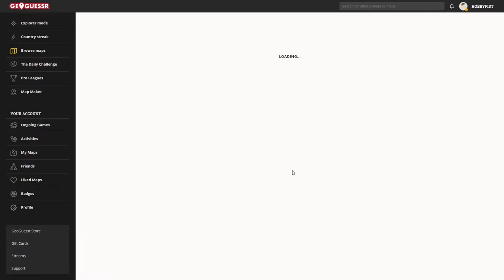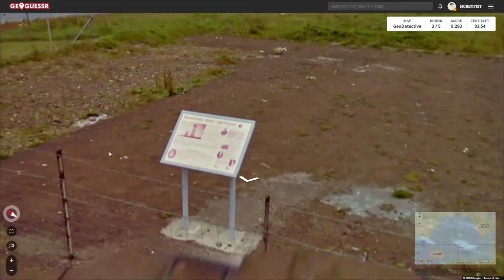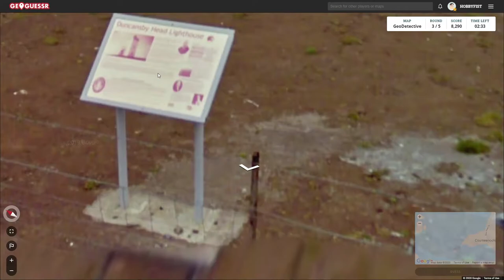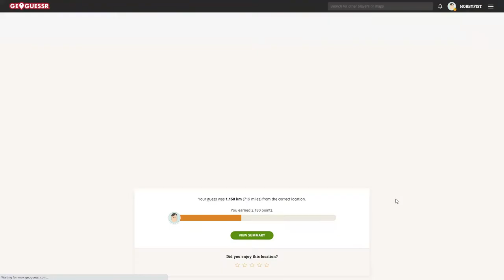Hobbyfist Geoguessr- [Part 406] Meeting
Base.